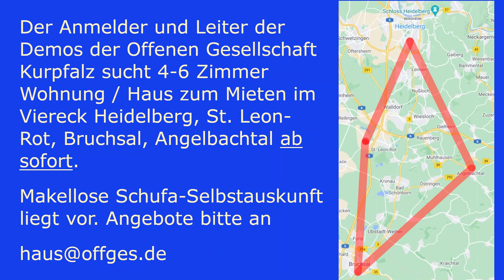Polizei zieht Impfjünger aus der Demo.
Am 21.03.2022 kam ein Zeuge Coronas und brennender Fanatiker für Zwang und Berufsverbot zum Montagsaufzug in Mannheim und versuchte die Versammlung zu stören und wurde von der Polizei von der Demo entfernt.